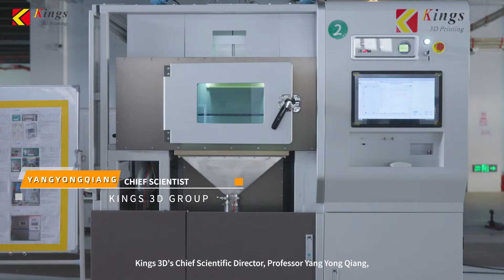Kings 3D Company Showcase: Innovating the Future of Manufacturing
Welcome to Kings 3D's official company video! Discover the innovative world of Kings 3D, a leader in the 3D printing industry. Since our establishment in 2015, we have been committed to pushing the boundaries of additive manufacturing with cutting-edge technology and unparalleled precision.

In this video, you'll get an inside look at our state-of-the-art facilities, meet our dedicated team of experts, and see firsthand how our high-precision 3D printers are revolutionizing the industry. Learn about our extensive range of 3D printing technologies, from SLA and SLM to SLS and FGF, as well as our advanced CNC machining centers.
Kings 3D is proud to offer innovative solutions that ensure high-quality results and minimal product size errors. Join us on this journey to explore how we are shaping the future of manufacturing with our commitment to excellence and continuous development.